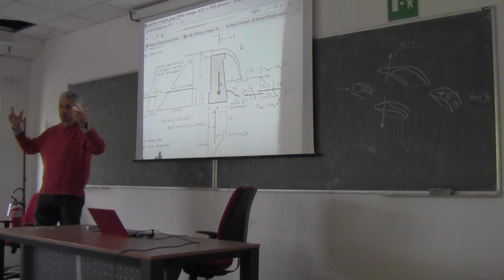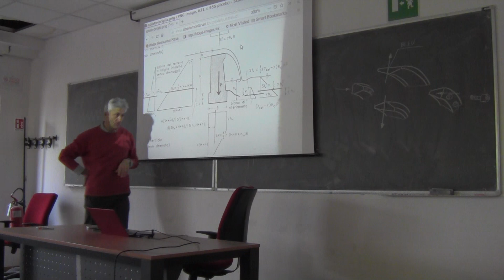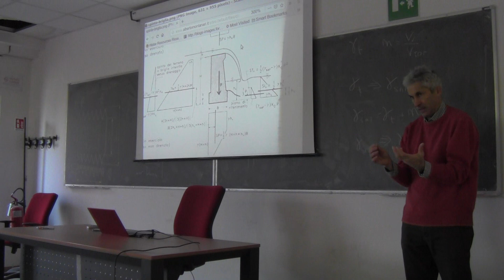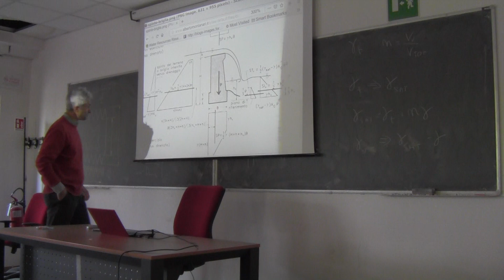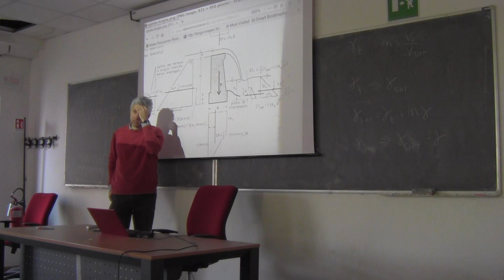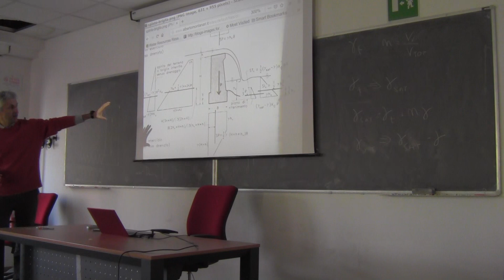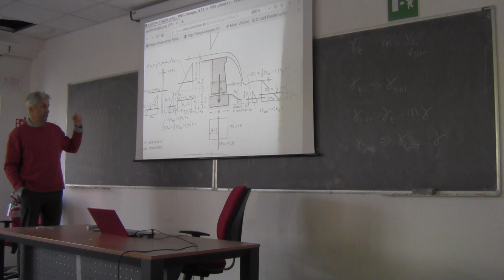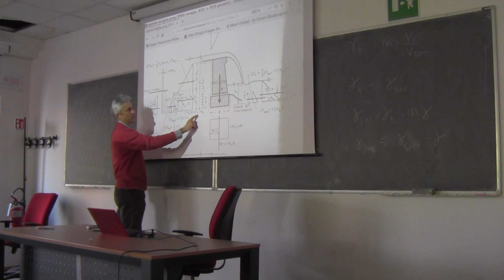Costruzioni Idrauliche 3 dicembre 2018 - Parte 1